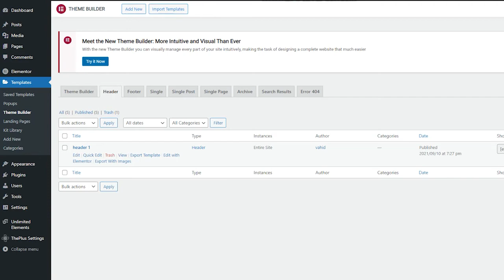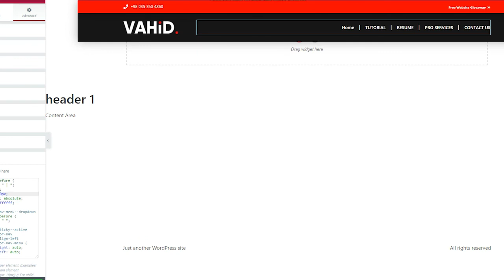Menu Separator In ELEMENTOR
First step to make menu vertcial divider in elementor, go to your wordpress  dashbord, thene click Template choose or make menu. after that click on edit menu, select custom css and past below code.

Requaire:
Elementor Pro